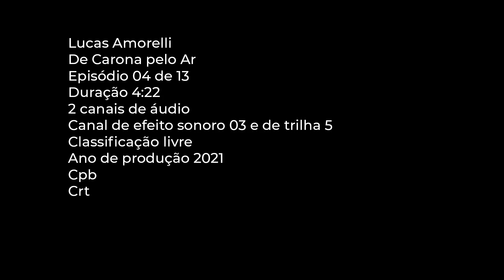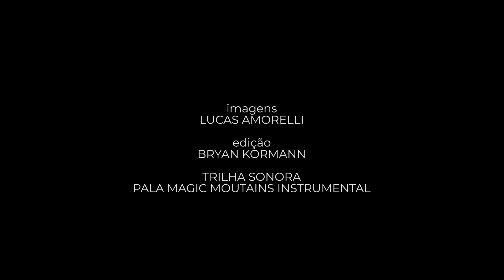Ep.04 Ilhabela – SP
Viaje Pelo Brasil é um portal criado com o objetivo de retomar o turismo da melhor forma, agregando valor e reconhecimento a todos os empreendedores e destinos do nosso país. Uma iniciativa sem fins lucrativos idealizada pela Marcopolo para [re]descobrir nossas culturas, tradições, costumes e lugares.

Apresentado pela Marcopolo e Viaje Pelo Brasil, De Carona Pelo Ar é um programa que mostra os destinos mais desejados pelos turistas brasileiros através de imagens aéreas feitas por drones. São 12 episódios em 12 lugares diferentes para você se aventurar pelo país e conhecê-los de uma forma inusitada, mudando sua percepção para uma nova maneira de enxergar os locais visitados.

Neste episódio iremos conhecer o município-arquipélago de Ilhabela, em São Paulo. Com quatorze ilhas e ilhotes, a cidade conta com mais de 30 praias, algumas só acessíveis de barco ou com veículos 4x4.